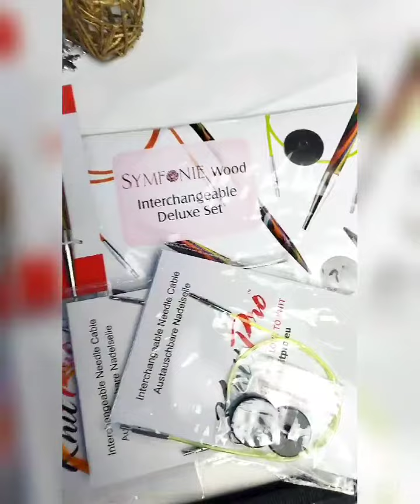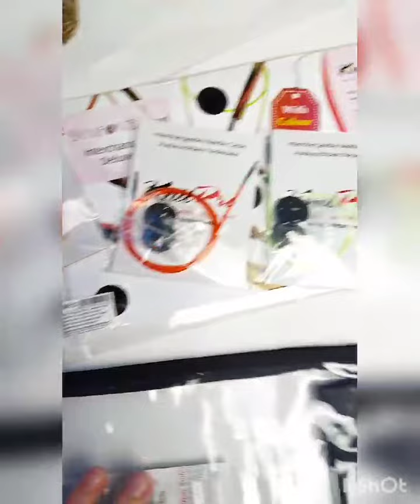Набор спиц "Deluxe Set" съемные спицы "Symfonie"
Обзор спиц. Набор "Deluxe Set" съемных спиц "Symfonie".